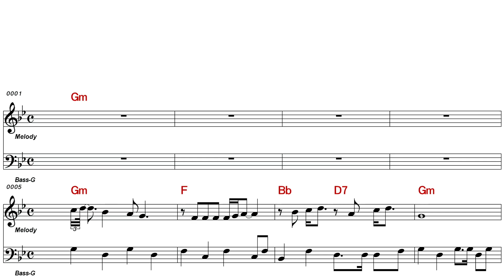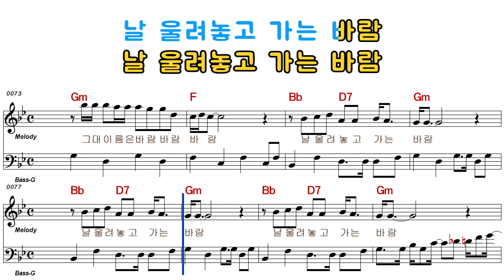김범룡 - 바람 바람 바람(여자키)755